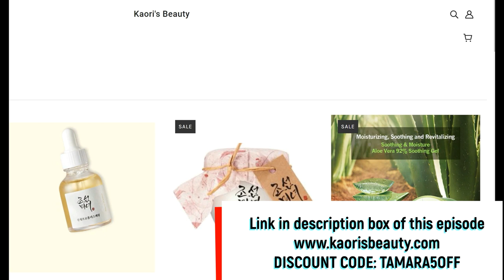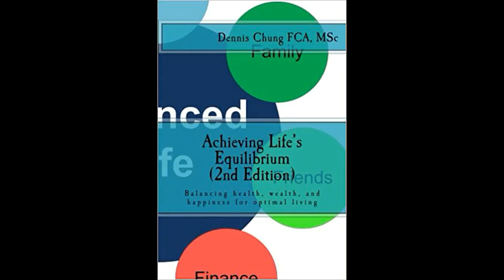Greatest Business Lessons from Dennis Chung-Business and Finance Guru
Dennis Chung is a well-respected Jamaican business leader who is currently the Chief Executive Officer at Supreme Ventures Services Limited, formerly Chief Financial Officer at Supreme Ventures Limited.  He was previously CEO of the Private Sector Organization of Jamaica, and serves on numerous public and private sector boards including current Chairman of the National Solid Waste Management Authority (NSWMA)
He’s also an author and an avid recreational cyclist. This business guru and trailblazer gets up close and personal in this week’s episode. He shares his greatest business lessons, his journey and career, dealing with challenges, tips to bounce back from the pandemic and his rules for success.

DISCOUNTS DISCOUNTS DISCOUNTS***DISCOUNTS
Get clean and clear skin from a wide range of products from kaoris beauty.

Plus lose weight and get in shape with DG’s Nutrition and Wellness Centre operated by noted Nutritionist and Jamaica Observer Health Columnist, Donovan Grant. Tell them you saw it here!

About Me: I`m Tamara McKayle! A tenacious millennial wearing many hats… TV Presenter/Producer; Communication Specialist; Writer; Publicist; Motivational Speaker, Vlogger and more.